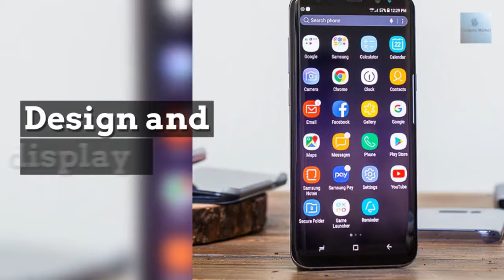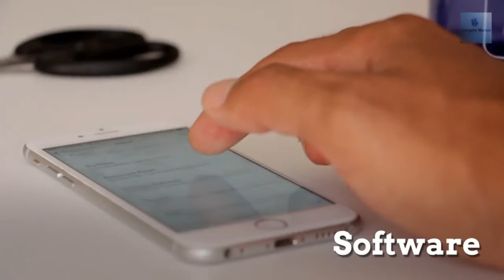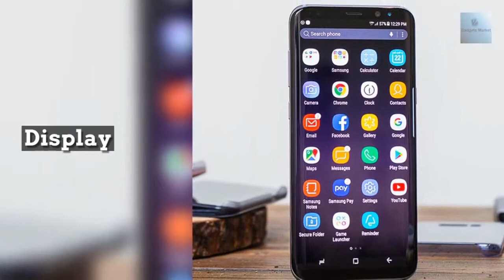Best Smartphone || Best Smartphones in 2017 || Samsung Galaxy S8 Review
Hi guys , Here again I come back with another new video named Best Smartphone || Best Smartphones in 2017 || Samsung Galaxy S8 Review .

## Samsung Galaxy S8 Unlocked 64GB - US Version

5 best smartphones 2017
top 10 best smartphones
top 5 best smartphone
top 5
top5 best smartphones
best smartphones ever
best buy in 2017
best smartphone in india
top 10 best smartphone in the world right now
5 best budget smartphones 2017
best camera phones in India
top 5 best android phones
top 5 best flagship smartphones
top 5 budget smartphones 2017
top 5 new smartphones 2017
top 5 smartphones of 2017
Top 5 high end smartphones
the best smartphones
best android phones
best camera smartphones
5 best budget smartphones
best budget smartphone 2017
best camera smartphones 2017
best mobile phone 2017
best chinese smartphones 2017
Top 5 best mobiles